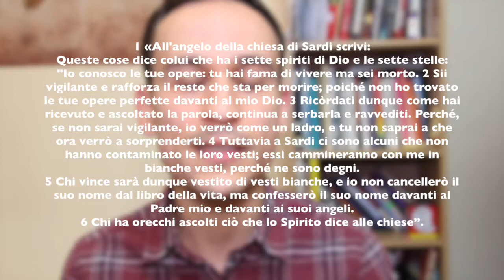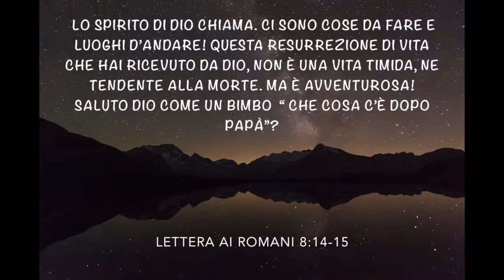Apocalisse di Gesù Cristo a Giovanni 06 | Alla chiesa di Sardi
Il libro dell'apocalisse è un libro profetico che rivela Gesú Cristo e il patto della Grazia. È FONDAMENTALE leggere questo libro usando il contesto storico e anche leggendolo con una prospettiva bibblica ed ebraica, non con una mentalità del giorno d'oggi.

Per avere una giusta interpretazione del capitolo 24 del Vangelo di Matteo.